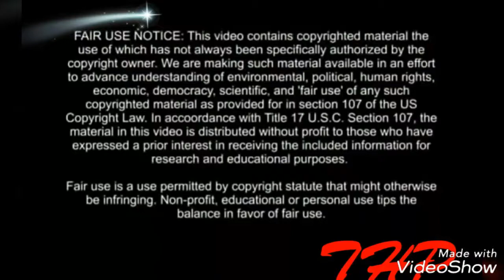"The Hood Pastor" Homicide on 21st and E st San Bernardino "Mid-Night" Ministry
1 dead, another shot in leg in San Bernardino shooting